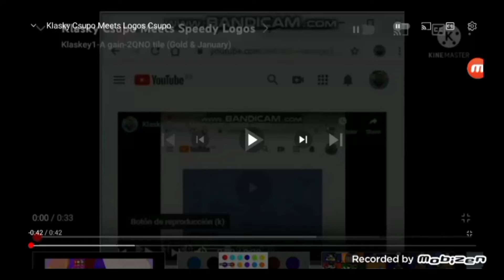Klasky csupo meets many logos